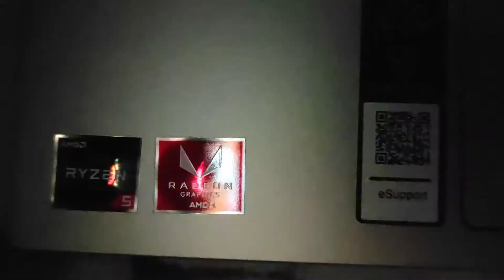My New Lenovo Ideapad S340 Ryzen 5 3500U - Review Intro | Best Laptop under ₹45000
Lenovo Ideapad S340 Ryzen 5 3500U - Review Intro | Best Laptop under ₹45000

Guys so sorry, I recorded and edited unboxing and review video, but due to software issue it's not Exporting. I will try to solve the problem, and upload video ASAP.